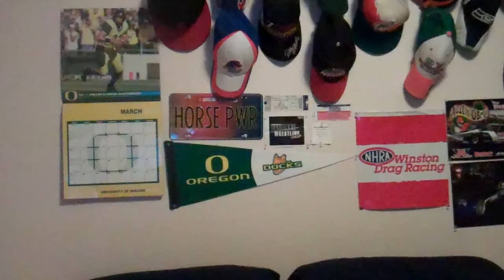3/31/13 Sports Weekend Review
NASCAR, NHRA, WWE, NBA, MLB, NCAA Men's Basketball Final Four, My Music Choice Of The Week, My Issue Of The Week & Videos Coming Next